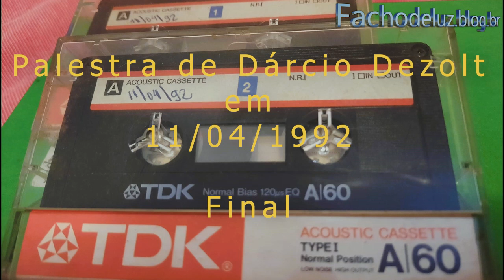Palestra 11/04/1992 - Final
Final da Palestra de Dárcio Dezolt em 11/04/1992. Local desconhecido.